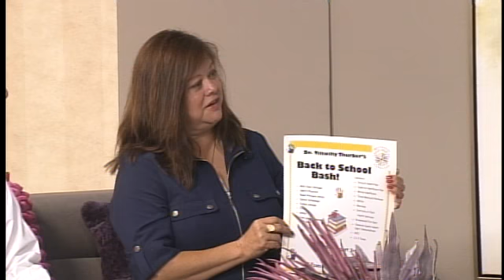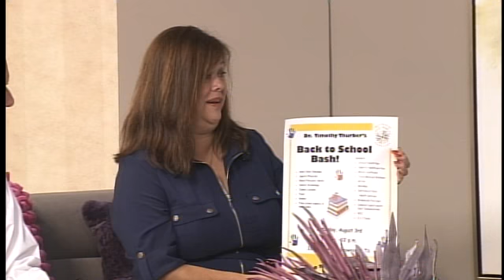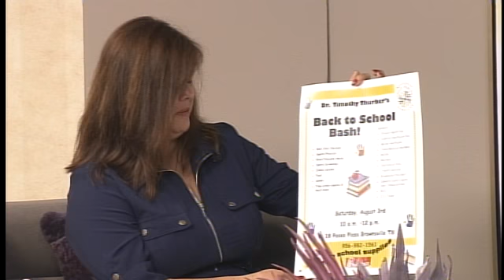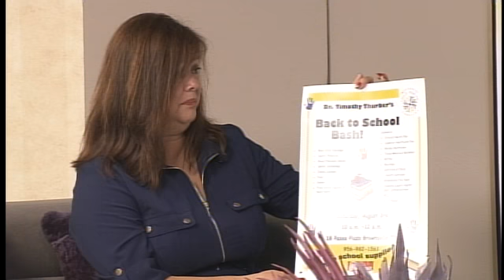Back to school bash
We are t-minus 3 weeks away from the beginning of the school year!